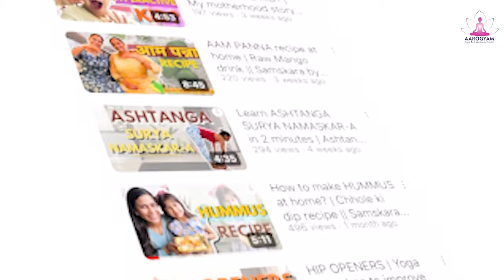Challenges a Yoga Teacher can face. . .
🪷Like any other career path, career in Yoga also comes with its own unique set of challenges.

✨In this video, Saptashikha has shared the challenges a Yoga Teacher faces throughout his/her journey, with the solutions to navigate them effectively.

▪️This video is initiated by Miss Saptashikha Dhar, who is a Certified Yoga Teacher and Evaluator under Ministry of AYUSH, GoI and has done her P.G Diploma in Yogic Science and MA Yoga from Uttarakhand Sanskrit University, Haridwar. She has also done her 200-hour Ashtanga-Vinyasa TTC from Samyak Yoga, Mysore and has 9+ years of experience in this field as a Professional. She is also a Government Registered Yoga Instructor under the Ministry of Skill Development and Entrepreneurship, GoI.
     She is successfully running Yoga Studios in Silchar, Assam and is also an Author of the book "CERTIFICATION OF YOGA PROFESSIONAL". She is also an Educator on Graphy by Unacademy.
She has also worked in multiple projects under the Government of Assam and the Government of Mizoram.

🪷To register for our online TTC, connect here: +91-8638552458.